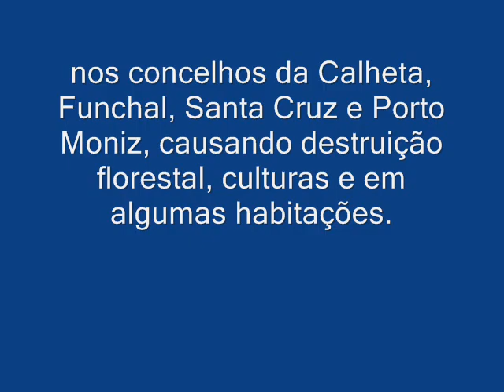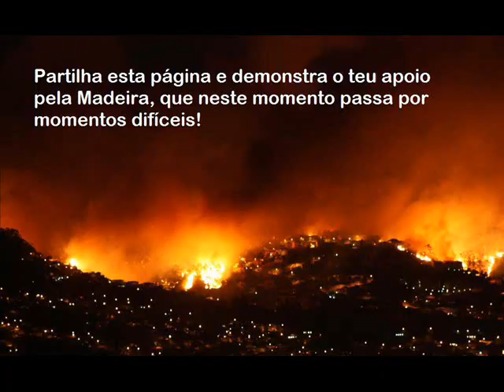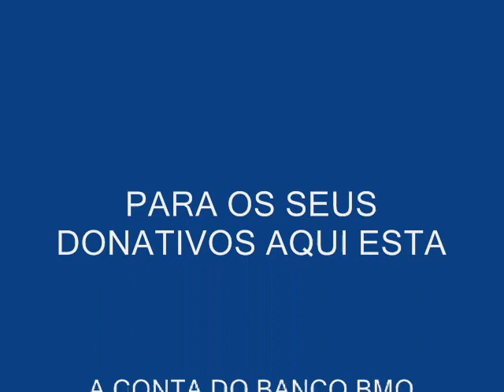VAMOS AJUDAR A COMBATER O FOGO NA MADEIRA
PARA OS SEUS DONATIVOS AQUI ESTA A CONTA NO BANCO BMO.
AMIGOS PELA MADEIRA 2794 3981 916
VAMOS TODOS DAR A MAO E AJUDAR A COMBATER OS FOGOS DA ILHA DA MADEIRA